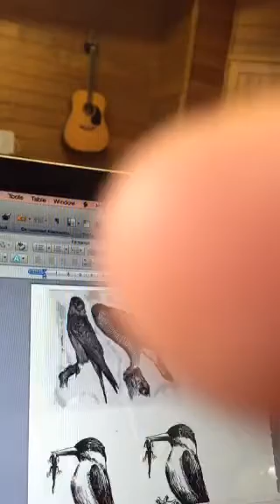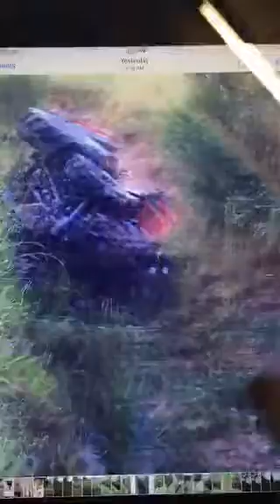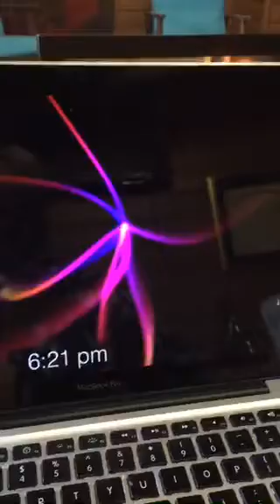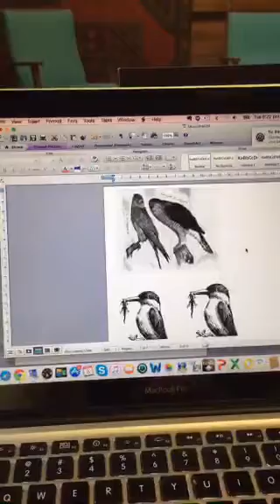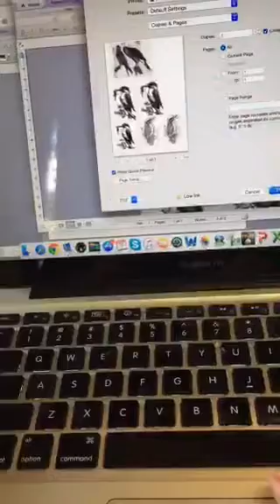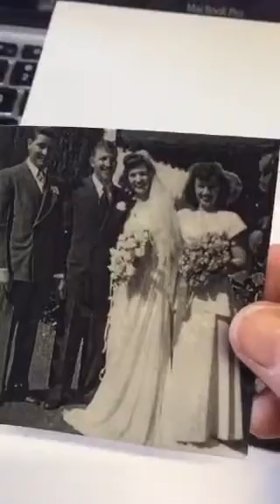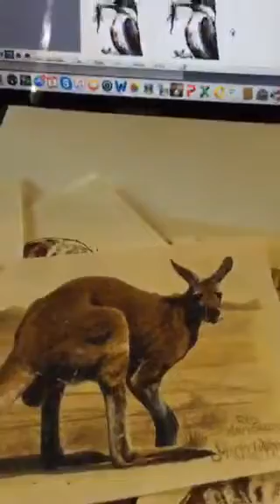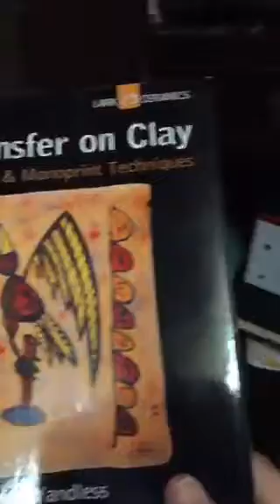💚💚💙💙💙How to make laser decals for your pottery/ceramics 💙💙💙💚💚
Recorded on 03/08/2016 07:32 AM UTC by MariansPottery
Live viewers: 22
Heart count: 106